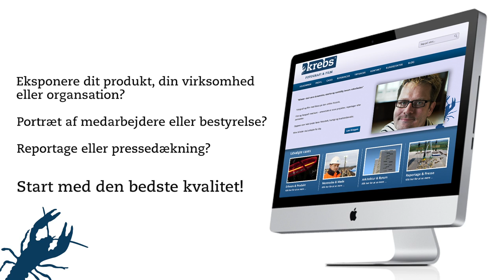Aftentur med vægterne - krebs | FOTOGRAFI & FILM®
Film & Fotografi til off-/online produktion og marketing.